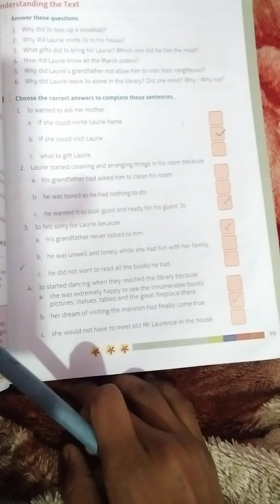GUL MOHAR ENGLISH READER CH- 2 THE VISIT TO THE MANSION